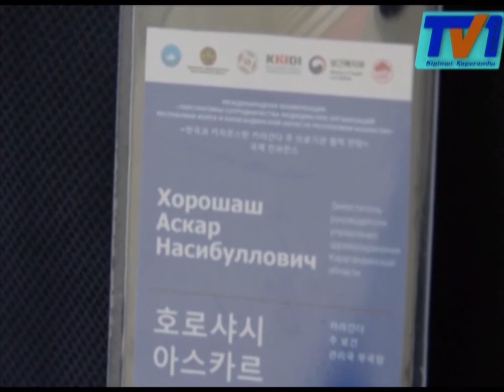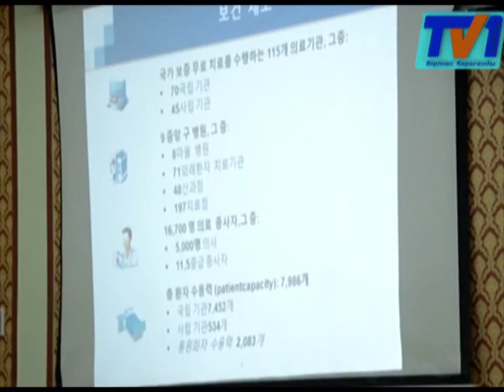Қаламыздың дәрігерлері Корея медицинасын жіті меңгеруде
Оңтүстік Корея елінің ақ халаттылары қаламыздағы медицина саласына қызығушылық танытып отыр. Осы мақсатпен екі жақты меморандум аясында конференция өтті. Онда алдағы уақытта дертіне шипа іздеген науқастар қомақты қаржы талап ететін ота үшін, шет елдерге бармай-ақ, өз аймағымыздағы медицина мекемелерінде іске асыра алады.
Оңтүстік Корея Республикасы әлем бойынша дамыған елдердің тізімінде 8-ші орында. Денсаулық сақтау саласы бойынша да аталмыш мемтекет көш басындағылардың қатарында. Бұл жақтың тұрғындары 80 жасқа дейін өмір сүреді. Бұған себеп сапалы медицинаның дамуы. Бұл жетістік пен оған жету тәсілдері аталмыш конференция барысында айтылып, талқыланды.
Сондай-ақ, жиын барысында Оңтүстік Кореяның медицина қызметкерлері отандық дәрігерлерге көрген-білгендерімен бөлісті. Ондағы мақсаттары – қос жақты әріптестікті нығайту. Және келешекте кореялық және қазақстандық арасында мамандар тәжірибе алмасып, біліктілігін жетілдірмек. Сонымен қатар, ынтымақтастық аясында клиникалар замануи құрылғылармен жаңартылады. Тіпті, жаңа эндоскопиялық орталық та бой көтеруі мүмкін.
Конференция соңында қарағандылықтар Оңтүстік Корея еліне мемлекеттік жекеменшік әріптестік болуға ұсыныс жасады. Одан кейін, шет елдік қонақтарымыз қаламыздағы медицина мекемелеріне барып, жұмыстарымен танысты.